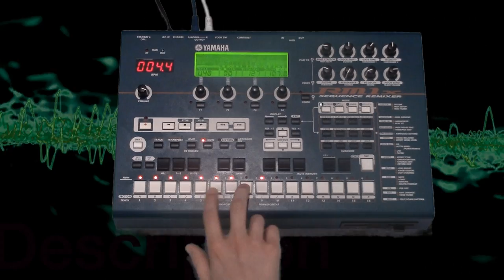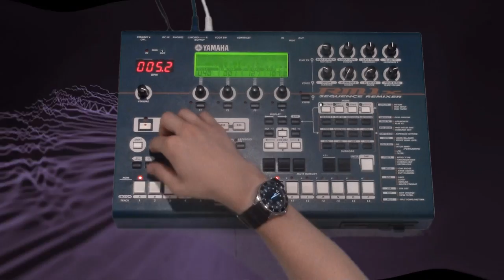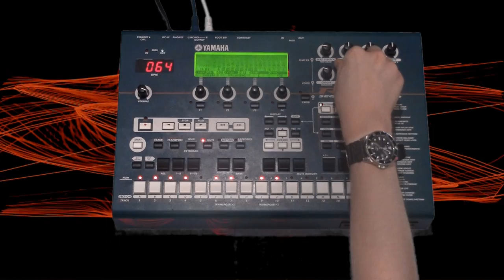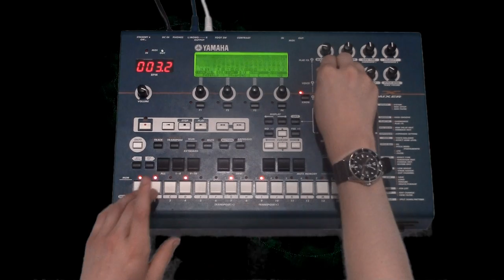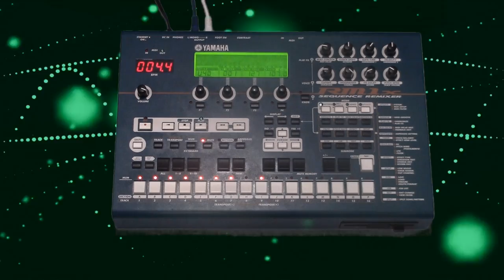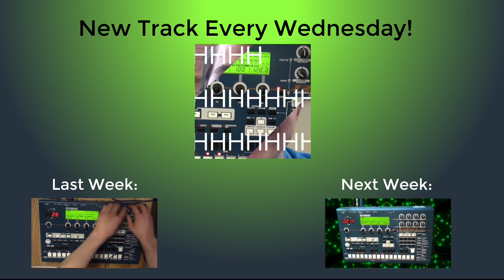Going - RM1X Track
Visualizer Property of Apple, Inc.